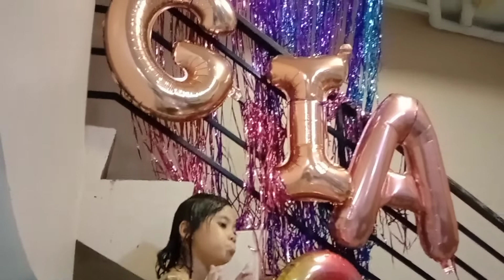Gia 8th birthday